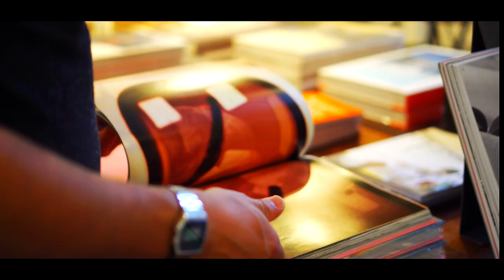elu au | learning to love trailer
this trailer is for a elu au fic written by xJane  for the skam big bang 2021